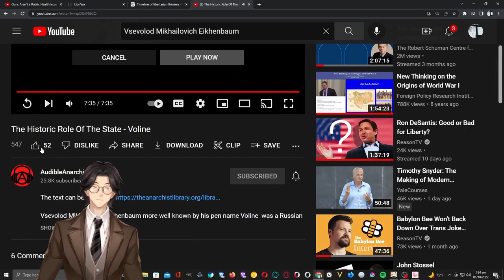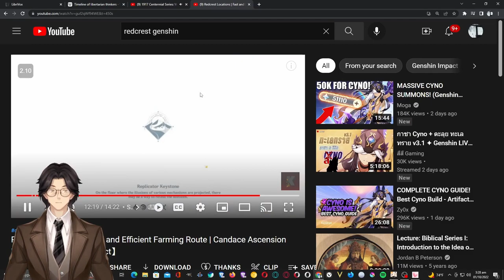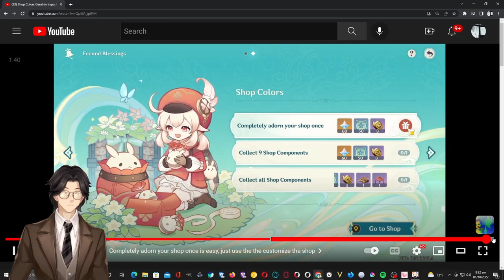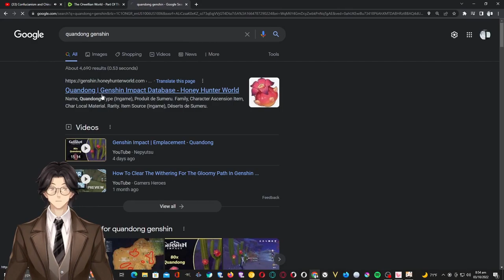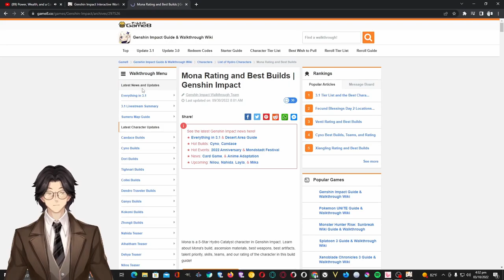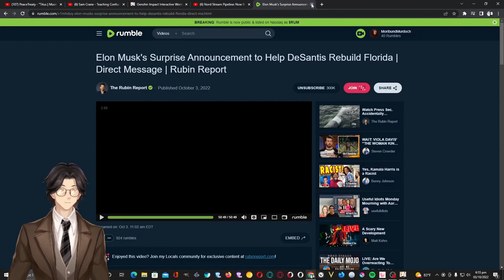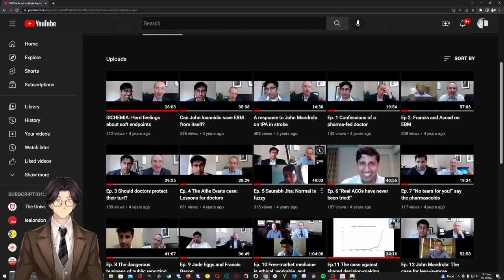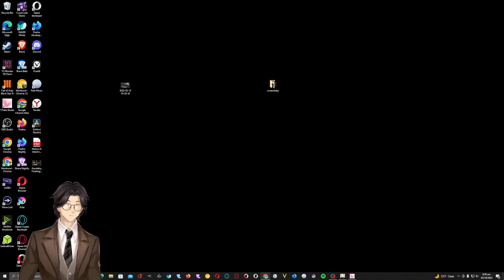What is Property? An Inquiry into the Principle of Right & of Government: Pierre-Joseph Proudhon: P1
0:00 - PJ Proudhon, his life and works, Part 1
01:10:20 - PJ Proudhon, his life and works, Part 2
02:20:43 - Preface
02:58:03 - Chapter One, Part 1
03:22:50 - Chapter One, Part 2
03:59:32 - Chapter Two, Part 1
04:33:20 - Chapter Two, Part 2
04:55:46 - Chapter Two, Part 3
05:30:10 - Chapter Three, Part 1
06:11:30 - Chapter Three, Part 2
07:01:27 - Chapter Three, Part 3
07:46:31 - Chapter Three, Part 4
08:08:47 - Chapter Four, Part 1
08:35:49 - Chapter Four, Part 2
08:58:38 - Chapter Four, Part 3
09:32:35 - Chapter Four, Part 4
10:02:40 - Chapter Four, Part 5
10:28:32 - Chapter Five, Part 1
10:45:12 - Chapter Five, Part 2
11:27:02 - Chapter Five, Part 3

What Is Property?: or, An Inquiry into the Principle of Right and of Government (French: Qu'est-ce que la propriété ? ou Recherche sur le principe du Droit et du Gouvernment) is an influential work of nonfiction on the concept of property and its relation to anarchist philosophy by the French anarchist and mutualist Pierre-Joseph Proudhon, first published in 1840.

In the book, Proudhon most famously declared that “property is theft”. Proudhon believed that the common conception of property conflated two distinct components which, once identified, demonstrated the difference between property used to further tyranny and property used to protect liberty. He argued that the result of an individual's labor which is currently occupied or used is a legitimate form of property. Thus, he opposed unused land being regarded as property, believing that land can only be rightfully possessed by use or occupation (which he called "possession"). As an extension of his belief that legitimate property (possession) was the result of labor and occupation, he argued against such institutions as interest on loans and rent.